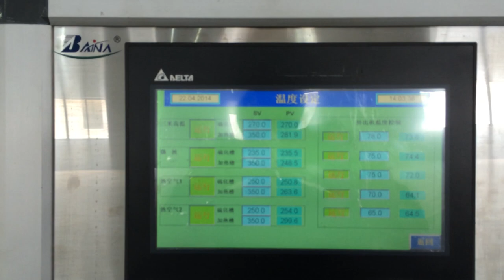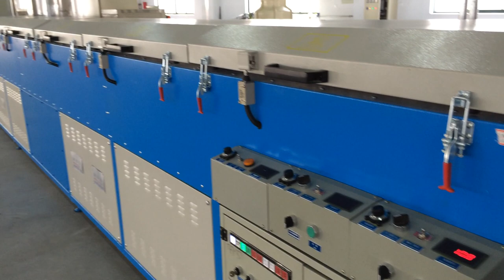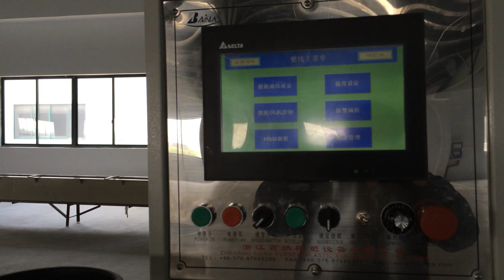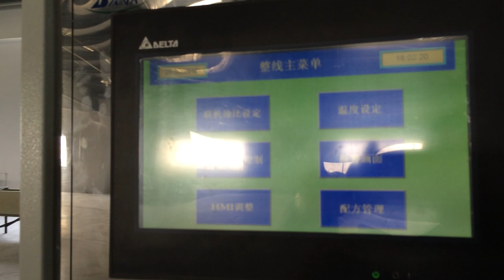Microwave Vulcanization Rubber Vulcanization Flue Gas Plasma-Purification System -008613967618405